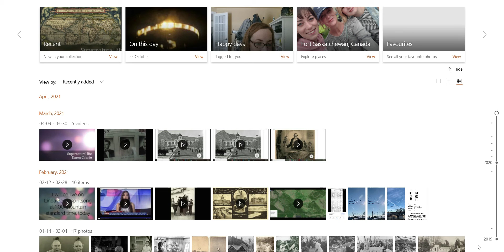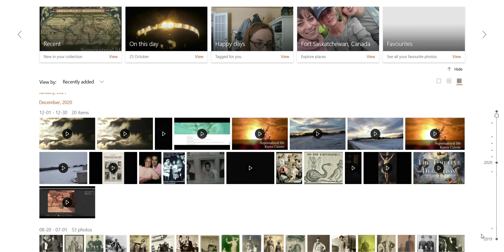YouTube locked me out again